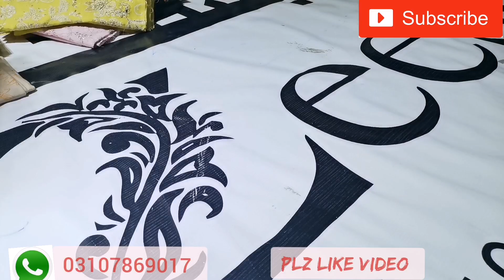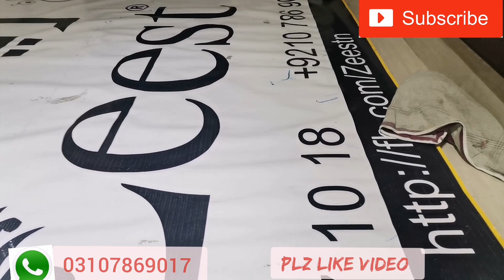Pakistani Dresses Imported Bareeze lawn 2021 I Bareeze Summer collection I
we are here full volume of bareeze  lawn 2021
we will discuss in this video
1)bareeze llawn dress designs 2021,
2) lawn dress designs 2021 for ladies,
3)lawn dress designs 2021
4)elegantlawn dress designs 2021 for summer,
5)bareeze newlawn dress designs 2021arrival,
6)lawn dress designs 2021 summer collection 2020,
7) pakistani lawn dress designs 2021,
8)pakistani purelawn dress designs 2021
9)summerlawn dress designs 2021,
10) bareeze master replica lawn dress designs 2021,
elegant dresses haul
video available in following part
0:00​​ Most demanding Bareeze lawn dress designs 2021
4:00​​ Hit codes oflawn dress designs 2021
8:00​​ Black codes and 2021 codeslawn dress designs 2021
15:00​​ best tilla worklawn dress designs 2021
18:00​​ new arrival of bareezelawn dress designs 2021